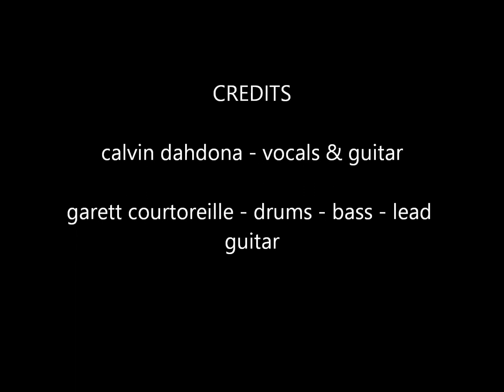calvin dahdona - even when im blue